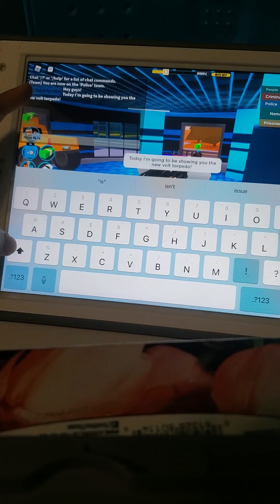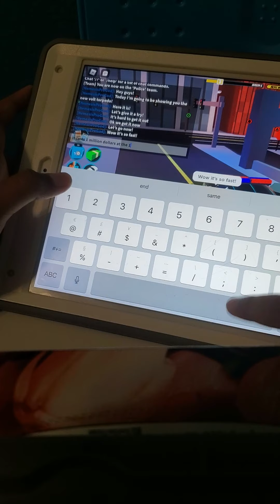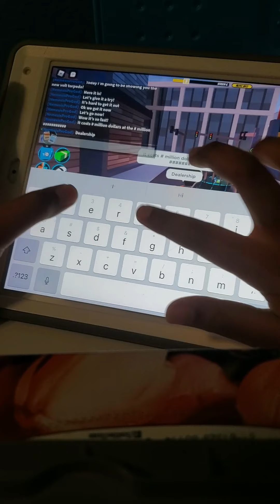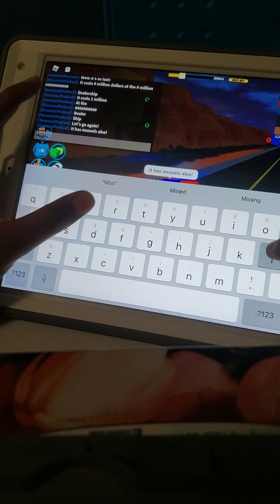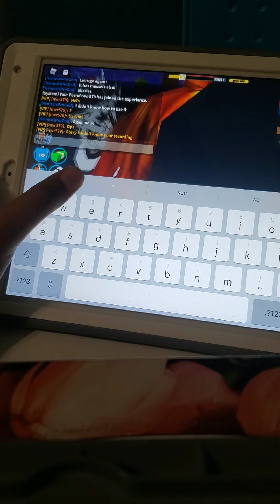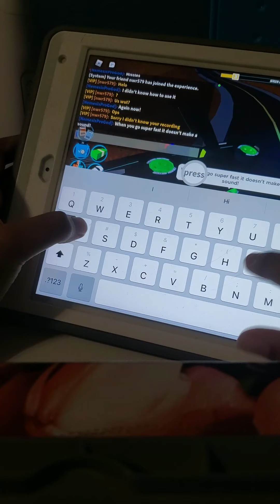Showing the NEW Volt Torpedo! [Roblox Jailbreak]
LOOK AT THIS NEW CAR! SOME MORE INFORMATION ABOUT THIS VID TOMMOROW!